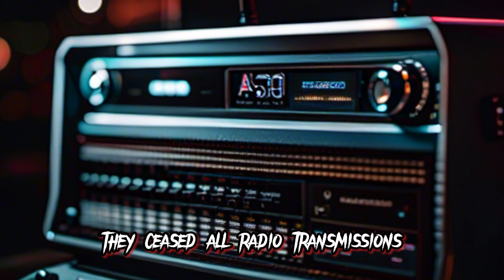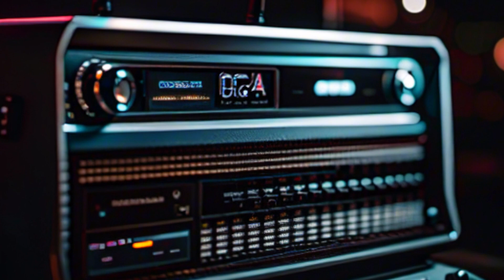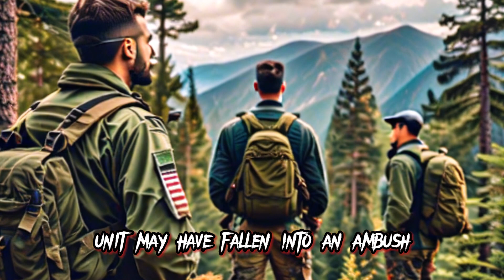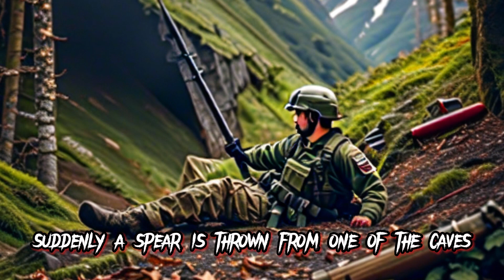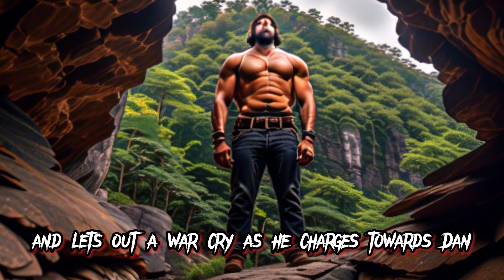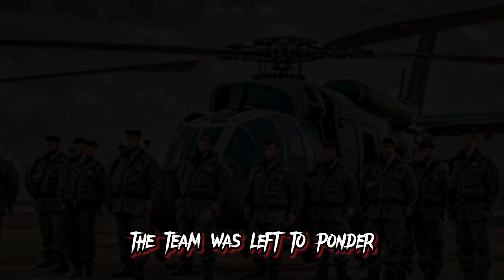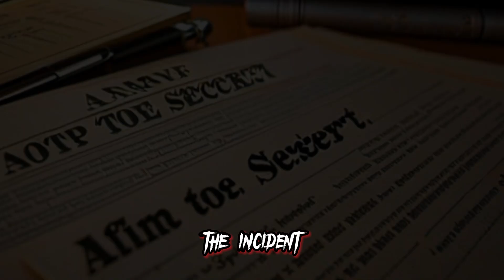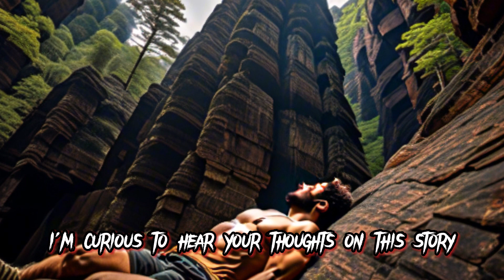Scary Stories I The Attack of the Unknown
In 2002, a haunting incident unfolded in the treacherous Kandahar mountain range of Afghanistan. An entire army infantry unit, assigned to a routine patrol mission, vanished without a trace. The rugged and unpredictable terrain only added to the mystery surrounding their disappearance.

This YouTube video delves into the chilling details of this enigmatic event, exploring the theories and speculations surrounding the unit's disappearance. Join us as we unravel the mysteries of the vanishing infantry unit in the Kandahar mountains, shedding light on a haunting chapter in military history. Don't miss out on this captivating exploration of an unsettling and unexplained event.

Music name: Creepy and simple horror background music